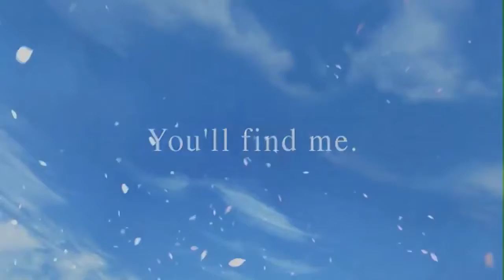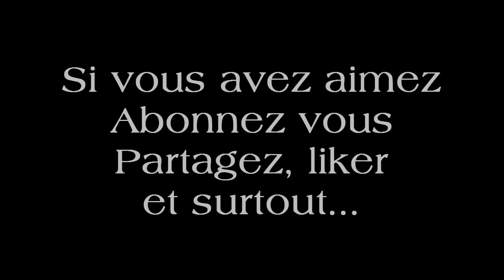[ Mashup ] Battle Royal Vs Final Fantasy 8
Un Mashup qui me tenait à coeur et que je crois colle assez bien, faites moi part de votre avis dans les commentaires ;)

Merci